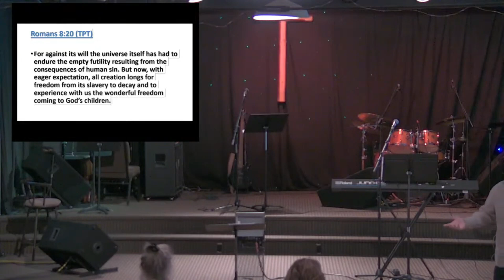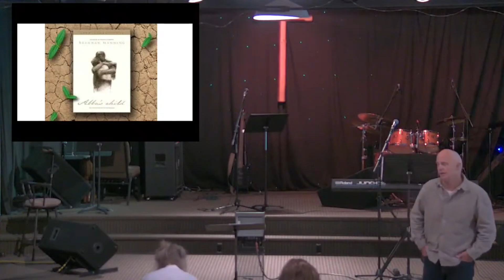The Lord's Prayer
Join us as we gather for our Sunday Service. Today we hear from Bruce Coyle; he speaks on the Lord's Prayer and how we can use it in our prayer life.

We look forward to gathering with you virtually and hearing your thoughts and prayers.

We believe in Loving Jesus, Loving People, and seeing Jesus transform lives.